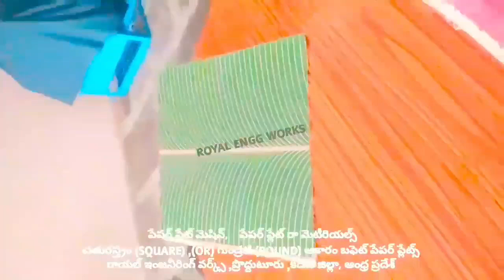higher Quality of semi automatic & hydraulic & Double die & paper plate making machine price telugu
For
PRODDATUR
YSR (KADAPA) DISTRICT
ANDHRA PRADESH
INDIA

2020 SMALL SCALE INDUSTRIES/INDUSTRY BUSINESS/FACTORY/COMPANY/IDEAS/PLAN/DETAILS/INFORMATION IN TELUGU,

2020 SMALL SCALE INDUSTRIES/INDUSTRY BUSINESS/FACTORY/COMPANY/IDEAS/PLAN/DETAILS/INFORMATION IN TELUGU,

2020,SMALL SCALE,INDUSTRIES,INDUSTRY,BUSINESS,FACTORY,COMPANY,IDEAS,PLAN,DETAILS,INFORMATION,TELUGU,